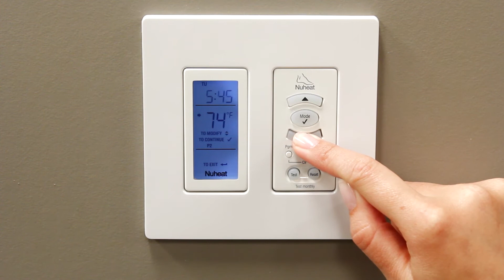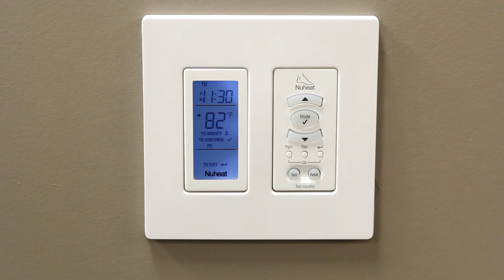NUHEAT Harmony programming. Step 3, Modifying the Schedule.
nVent NUHEAT Harmony thermostat installation video. This section will give an overview of how to modify the schedule.